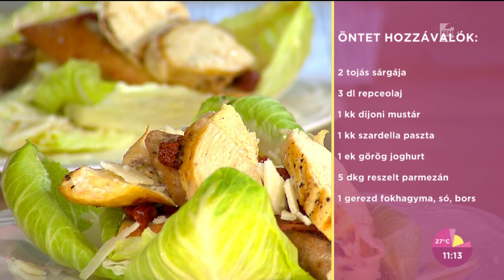Íme a rétegzett Cézár-saláta! - tv2.hu/fem3cafe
A FEM3 Café konyhájában egész délelőtt Gólián Zsolt főzött. A szakács egy különleges Cézár-salátát készített, amit rétegezve tálalt fel. Ha kíváncsi vagy a receptre, nézd meg a videót!